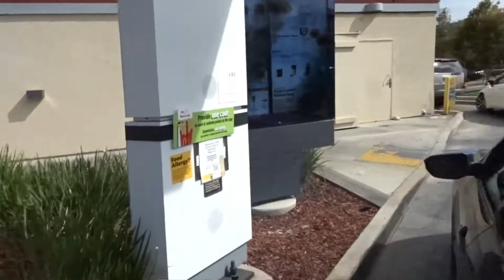Trip To San Diego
I had a blast being out there in San Diego can't wait to go back out there again but if you guys like this video please leave a like and don't forget to Subscribe.

Social Media's